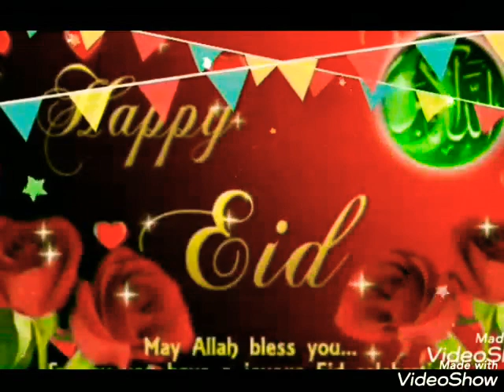أجمل إهداء في عيدالفطرالمبارك كل سنه وانتم طيبين وبخير وسعادة